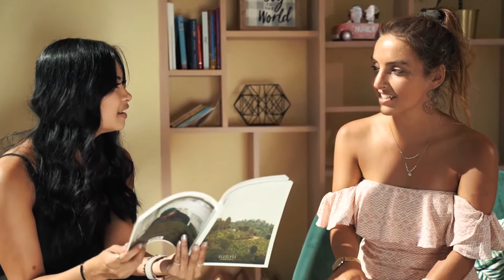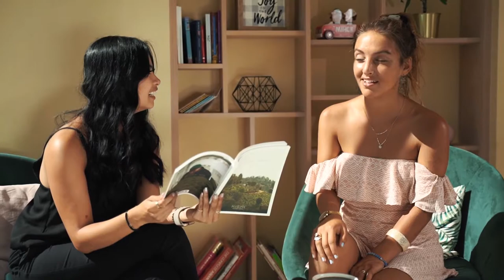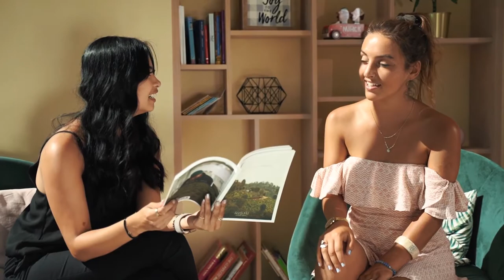Relaxing Music,Sleep Music,Study Music-A Friendly Place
A Friendly Place
sleep music
calm music
yoga music
study music
peaceful music
beautiful music
relaxing music